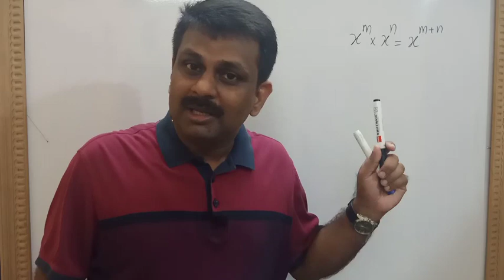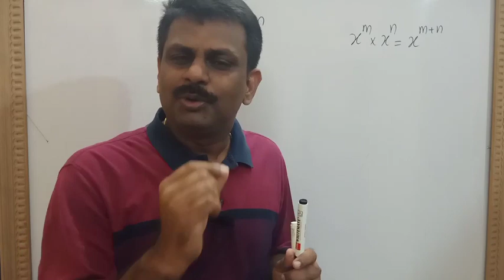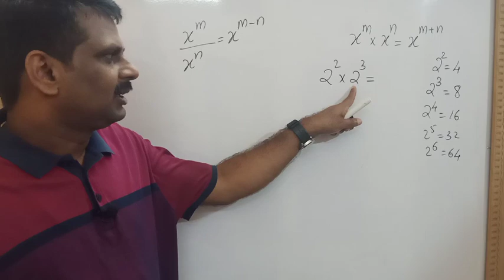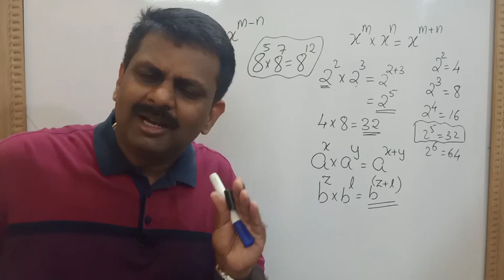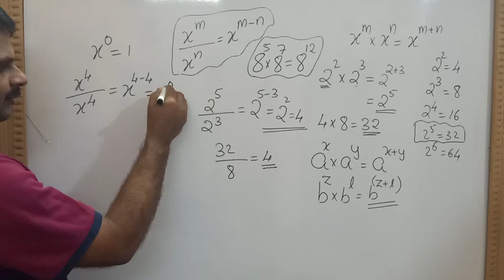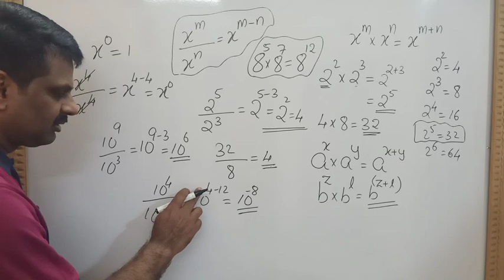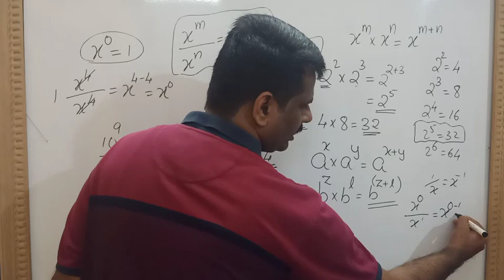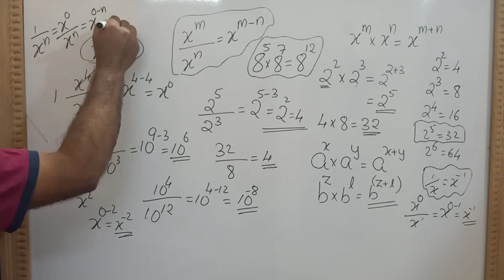BRIDGE COURSE FOR 10th to PLUS ONE || MALAYALAM || RJ's PHYSICS CLASSES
A better step to a great goal